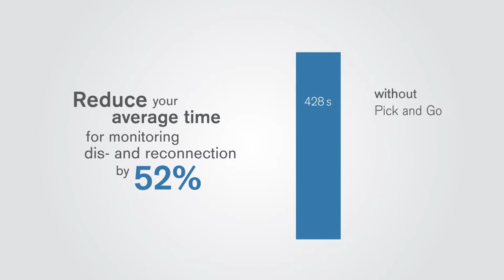Infinity Acute Care System -- Pick and Go® Technology for Patient Monitoring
Technology plays a key role in helping clinicians understand the conditions of their patients—even as those conditions fluctuate with each passing second.

At Dräger, we've created a patient monitoring system that works the way you need to—one patient at a time, and without skipping a single beat or wasting one single minute. The Dräger  Infinity® Acute Care System, featuring its unique, patented Pick and Go® technology, helps reduce patient transport time so clinicians can spend more time with their patients and focus on better care for improved outcomes.